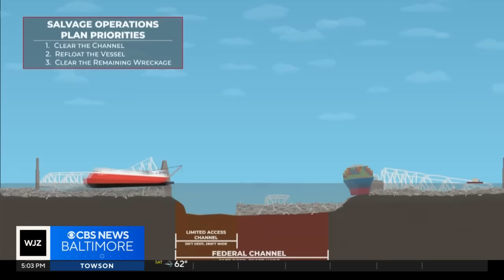Key Bridge salvage efforts progress, causing 'significant' truck travel delays in Baltimore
New video shows crushed gravel from the pavement of what was the Key Bridge being removed from the Patapsco River, a painstaking process.

Over the past week, teams have removed a little more than 20 percent of the 178 containers they must take off the Dali to refloat the massive cargo ship.